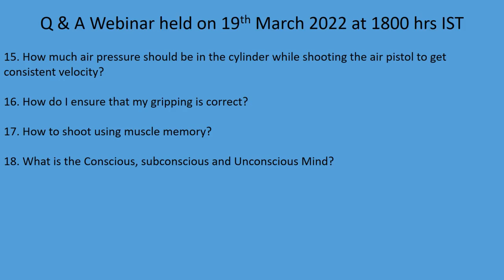Q & A Webinar 19th March 22 PART IV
00:00 How much pressure should there be in the pistol cylinder to get constant velocity?
03:45 How do I ensure that my gripping is correct?
09:05 How to shoot using muscle memory?
09:14 What is the Conscious, subconscious and Unconscious Mind?